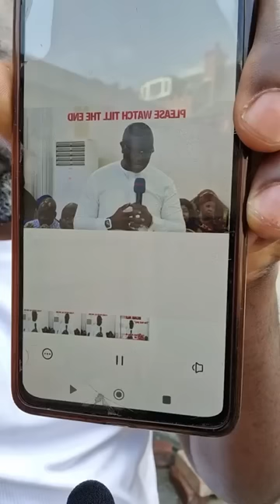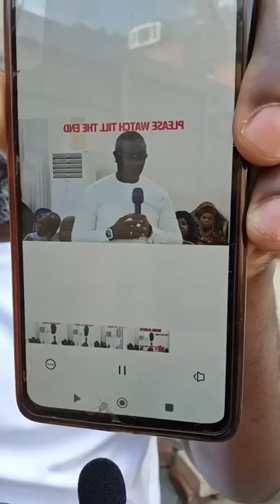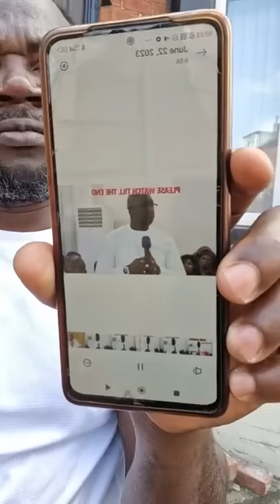Clem Agba Ticket Don Cut.....Edo APC in Severe Pains !Pls like, share and drop comments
Clem Agba Ticket Don Cut. Edo APC in Severe Pains !